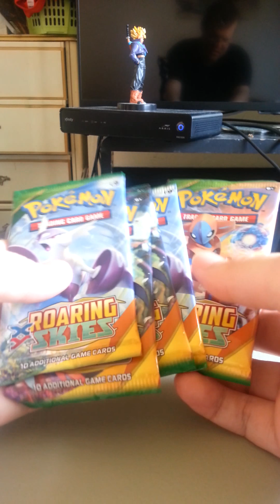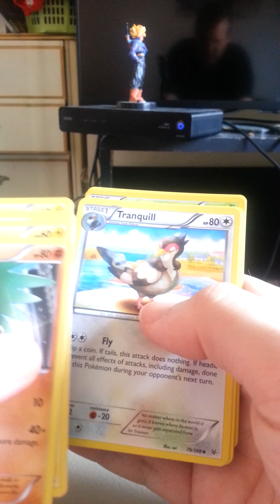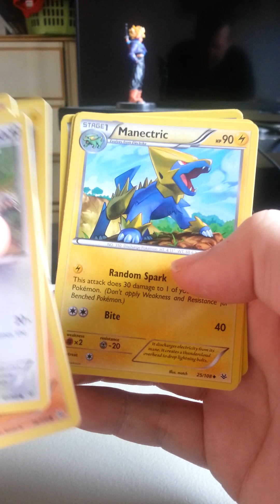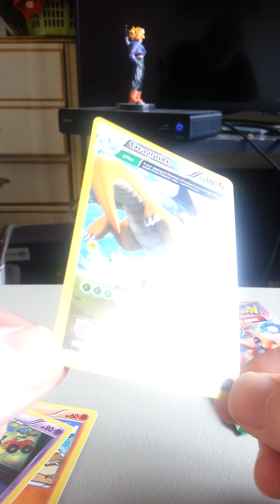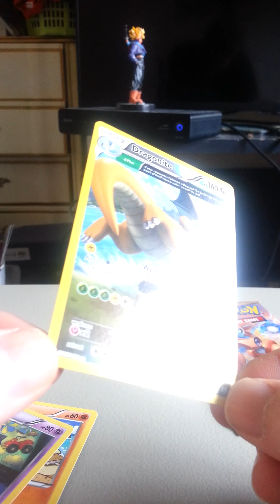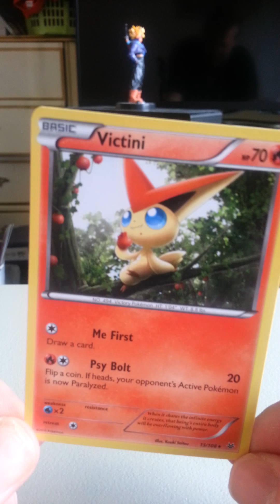Opening Five packs of pokemon roaring skies